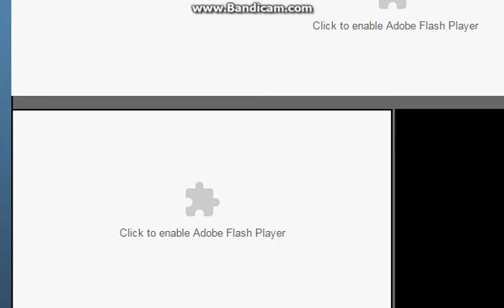Combat Tournament Legends #1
Hi Guys :)

Channel Where The Songs Came From : Trap Nation